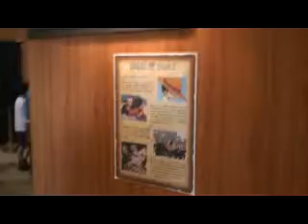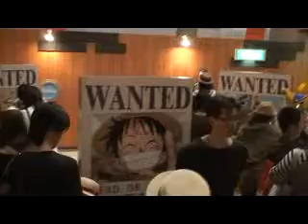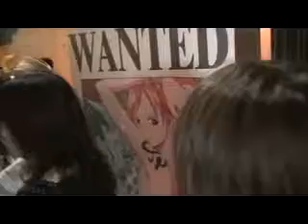Lagunasia - Expo anime One Peace Parte2